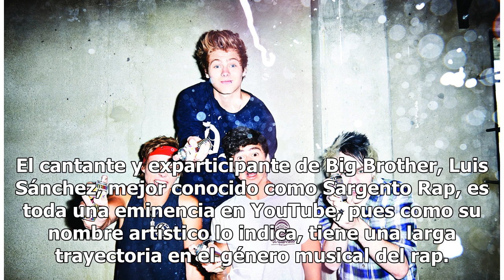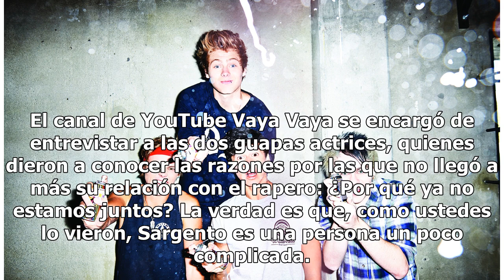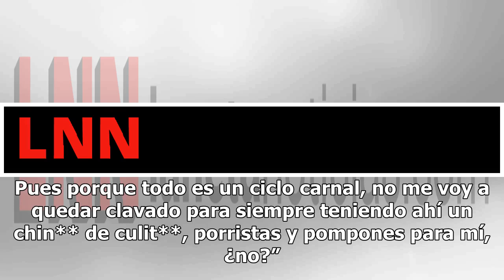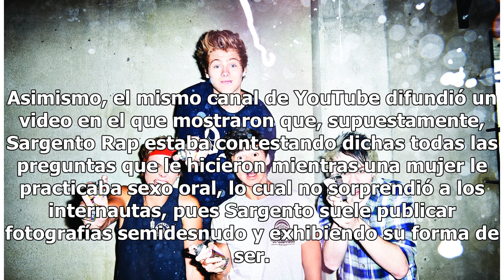Sargento Rap hace entrevista mientras le practican sexo oral en vivo (VIDEO)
El cantante y exparticipante de Big Brother, Luis Sánchez, mejor conocido como Sargento Rap, es toda una eminencia en YouTube, pues como su nombre artístico lo indica, tiene una larga trayectoria en el género musical del rap. Nació en Monterrey, Nuevo León, y pese a su destacado trabajo en la música...